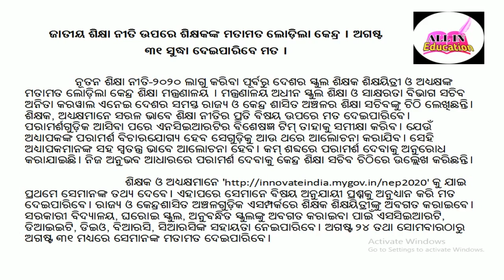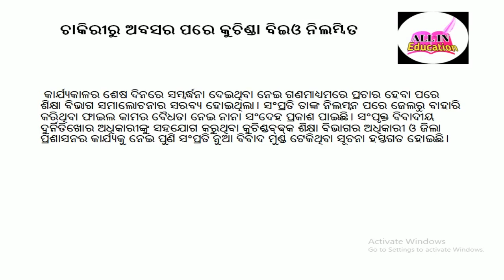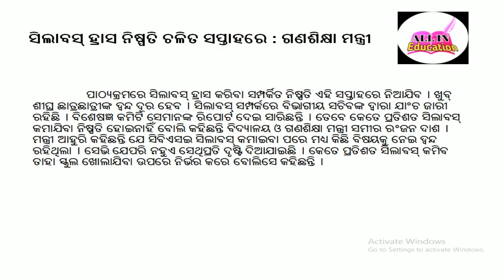ସିଲାବସ କେତେ କମିବ ନିଷ୍ପତ୍ତି ହୋଇନି: ଗଣଶିକ୍ଷା ମନ୍ତ୍ରୀ , covid vaccine to every Indian Odisha News